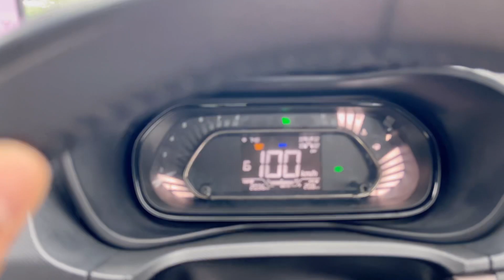Drug Inspector Routine Work | Drugs Inspector | Medical Devices Officer | Government of India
Hello my YouTube Family and Everyone 😊
This video is about how a drug inspector performs his routine duty wherein I have discussed all procedures and facts found during an investigation...

To get all the updates, connect on my Instagram to be a part of the quiz and Q&A…

Glad to help you all and build a strong community here which can motivate me to make more videos to help you in this regard.

Wish you all a wonderful day Amigos ♥️e